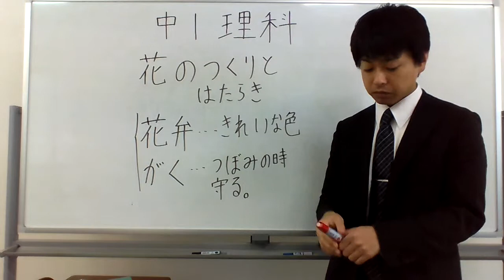ガクッとするガク！！！o(ﾟ^ ﾟ)